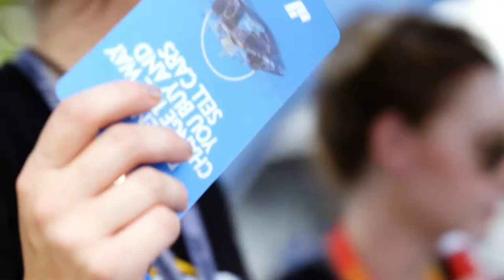Jimmie Johnson Nashville Recap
We had a blast at our Carvana Racing Fan Zone Music City GP! Fans got a limited edition #48 diecast Indy car and answered trivia questions for signed Jimmie Johnson swag. The one and only Jimmie Johnson made a surprise appearance to do a Q&A with all the fans. A big thanks to everyone that stopped by!